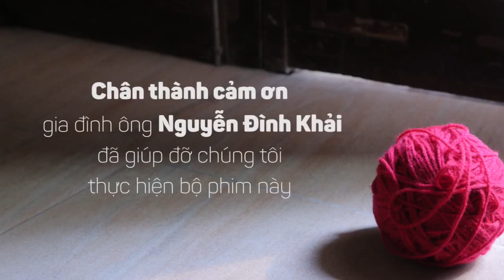IT'S SUNNY OUT THERE_ Touching short film_ STOP domestic violence and abuse.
Original name: Nắng và len
This short silence film tells a story of a boy with intellectual disability. He suffers from domestic violence and abuse. But after all, he doesn't give up cause IT'S SUNNY OUT THERE.
We lost in the short film competition but I don't mind at all. This one is still the best one I made. Proud of it no matter what.